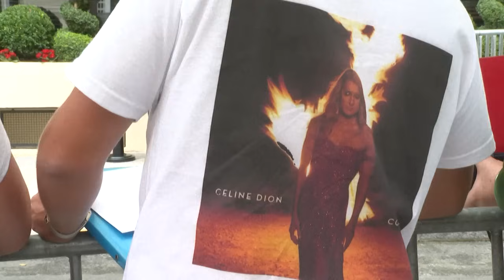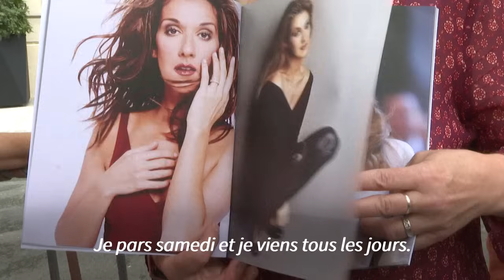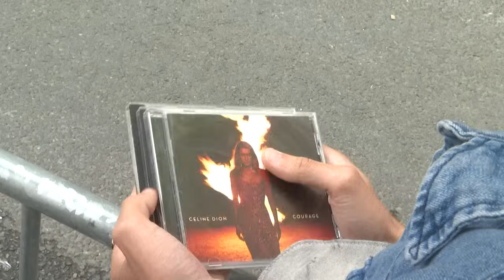JO-2024: des fans de Céline Dion "sûrs" qu'elle chantera pour la cérémonie d'ouverture | AFP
"C'est sûr qu'elle va chanter", estime une fan de Céline Dion, qui attendait jeudi, avec des dizaines d'autres, la star devant le palace parisien où elle loge, à la veille de la cérémonie d'ouverture des JO.